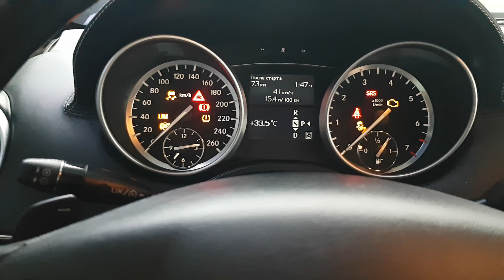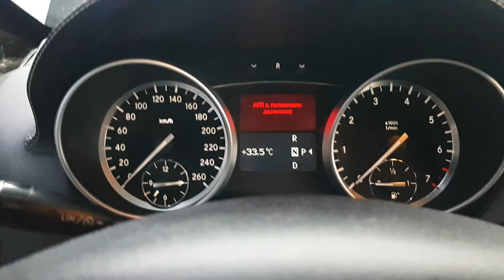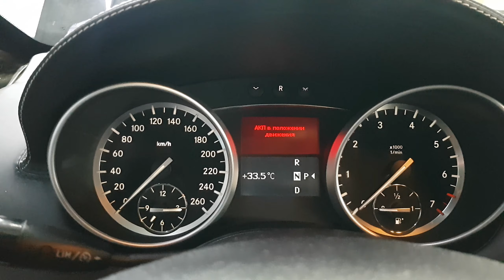Mercedes Gl500 2011. Как оставить АКПП на нейтрали для проведения сервиса. Заметки.